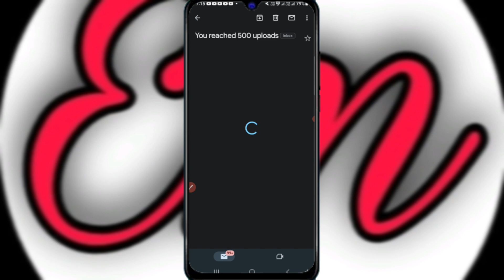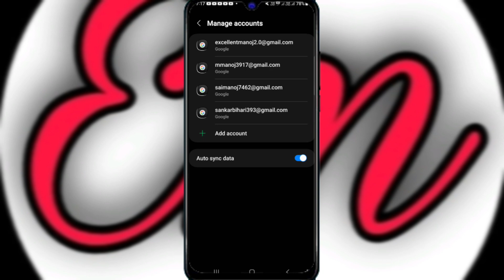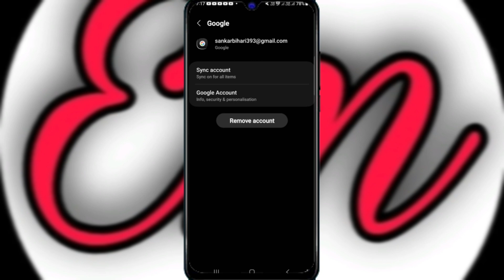Gmail Account କେମିତି Delete କରିବେ | How To Delete Gmail Account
About this video : Aji ra video re mu apan manaku kahibi kemiti apan Mane nijar Gmail account ku delete Kari paribe video bhala lagile like channel ku subscribe kari baku jamaru bhuli Beni